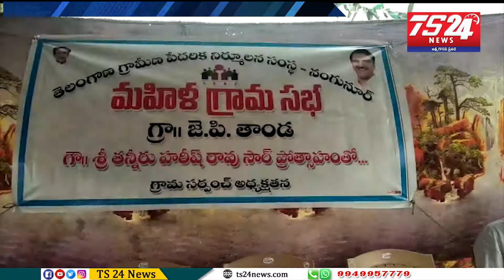భిక్ష నాయక్ గారి అధ్యక్షతన మహిళా గ్రామ సభ